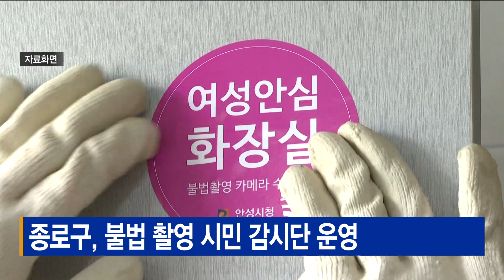종로구, 불법 촬영 시민 감시단 운영_SK broadband 서울뉴스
[기사내용]
종로구가 불법 촬영 시민 감시단을 운영합니다.

지난2월 공개모집해 선발한 시민 감시단은
모두 10명으로 구성됐습니다.

이들은 양성평등 교육에 참여한 뒤
2인 1조로 나뉘어 총 5개 조가 활동합니다.

감시단은 월2회 광화문과 대학로 등
유동인구가 많은 개방 화장실을 집중적으로
점검합니다.

(영상편집ㅣ김웅수 기자)

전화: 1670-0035